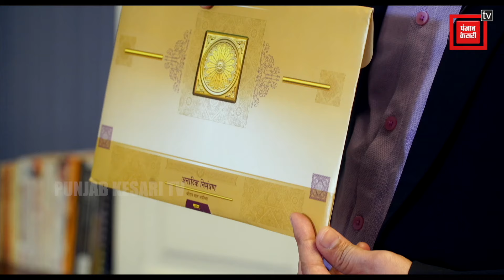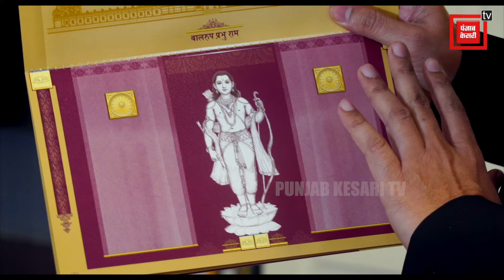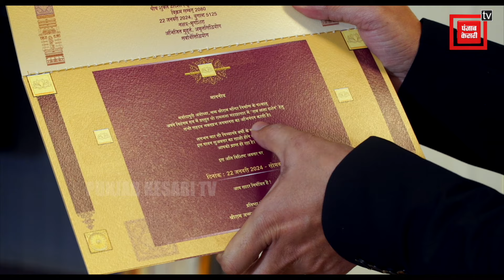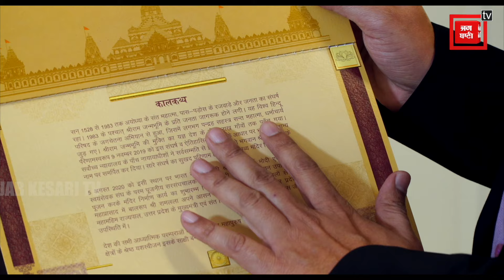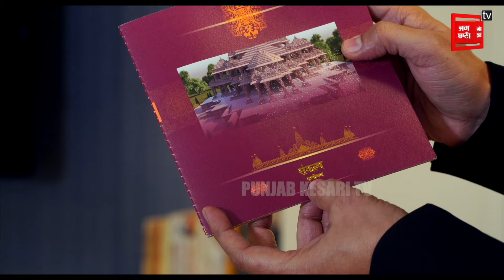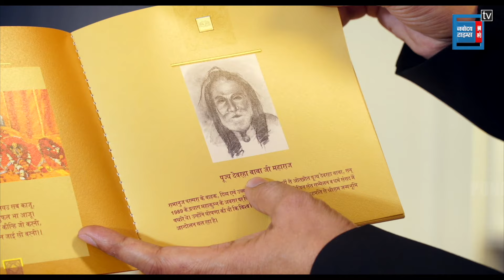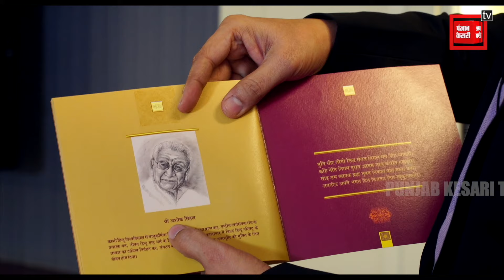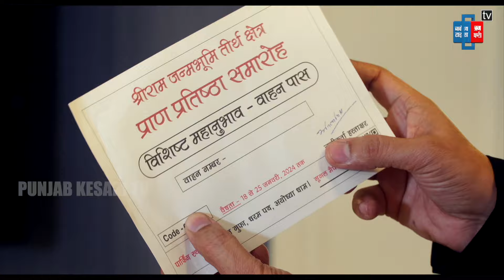देखिए श्री राम मंदिर उद्घाटन के निमंत्रण पत्र की Exclusive तस्वीरें, जानिए क्या है कार्यक्रम